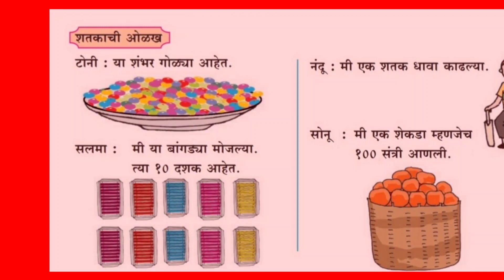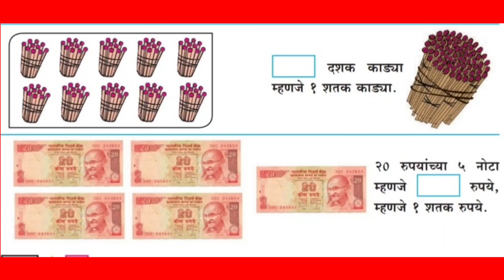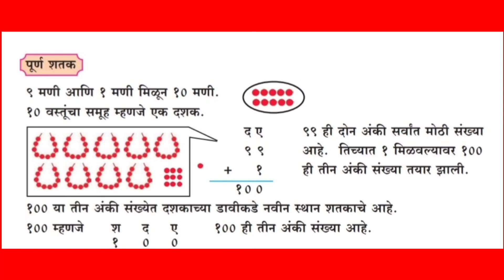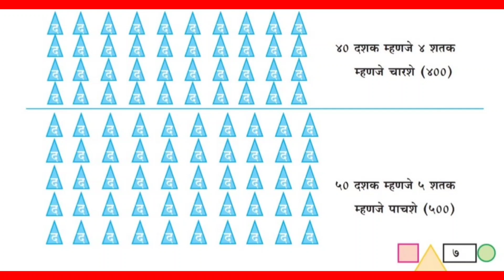शतकाची ओळख( संख्याज्ञान)/Shatakachi Olakh sankhya dyan /तिसरी गणित/tisari ganit/karunagurav